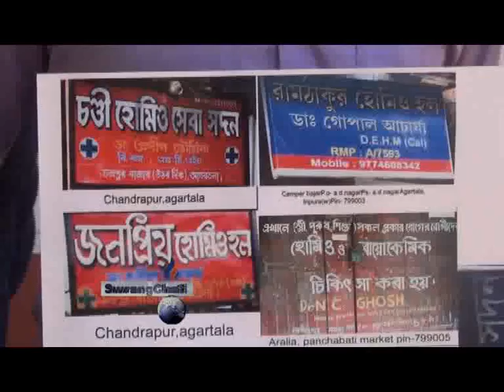TATAL DOCTORROKNO KERONGTWI DATINO NANGMANI YAPRI SEJAKNAI: SAKHAM MONTRI SUDIP